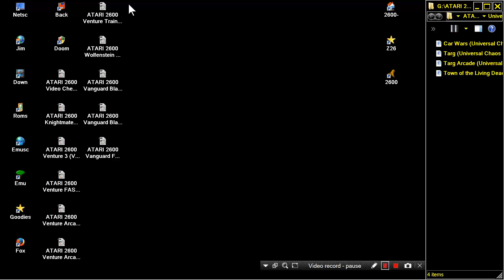ATARI 2600 Car Wars LIKE SPECTAR TARG 2600 ARCADE Universal Chaos Hack 2006 Larcen Tyler HOMEBREW